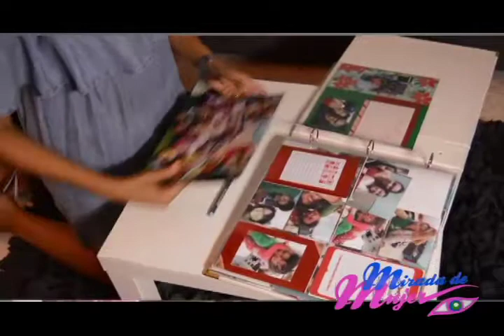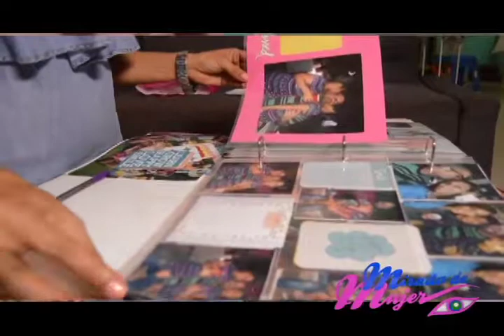Mirada de Mujer Moms Night Out (4/4)